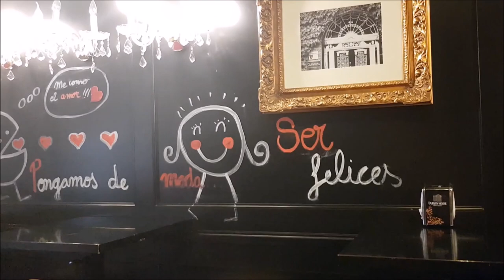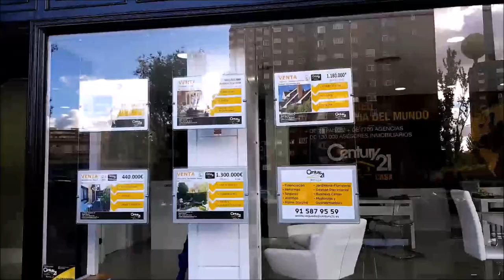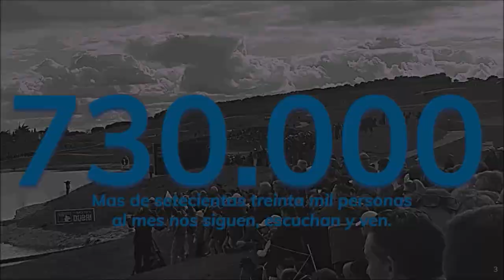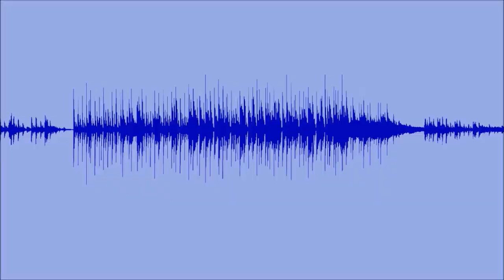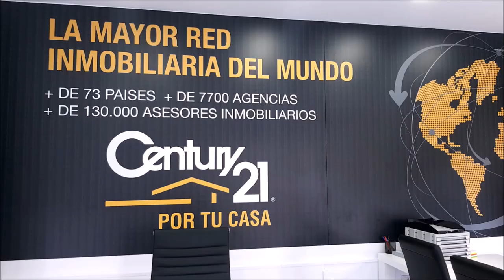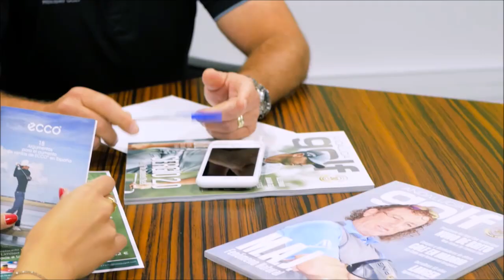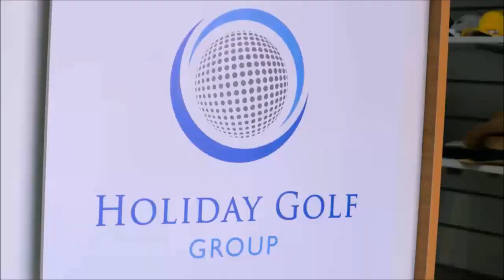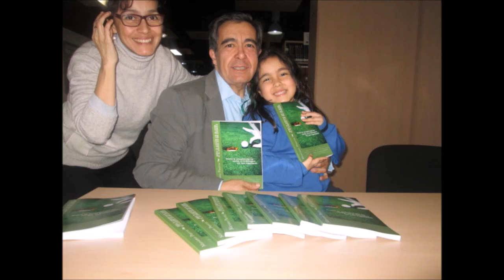N 98 TOMANDO EL APERITIVO DESDE EL DUBLIN HOUSE GUADALAJARA CON VICENTE BLAZQUEZ GOLF PROFESIONAL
Programa 98 TOMANDO EL APERITIVO DESDE EL DUBLIN HOUSE GUADALAJARA CON VICENTE BLAZQUEZ GOLF PROFESIONAL   junto a Mariano Puerta Director de COaching Golf Radio y TV . Un programa de  @CoachPuerta

550.000 personas, al mes, interesadas en el golf, el turismo, la gastronomía, deportes….

3 programas semanales, más de 500 en 3 años.